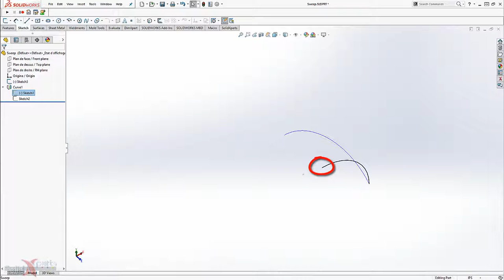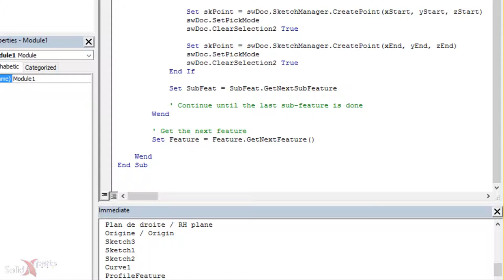SOLIDWORKS Utilities - Tech Tip - Traverse (Part 2) - March 2017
Presentation of a technique called “Traverse” which allows a user to capture elements from the feature manager tree of a part. As for example: from the feature to the sketch